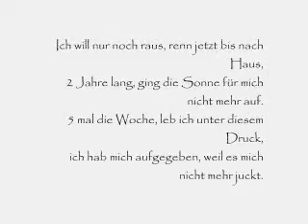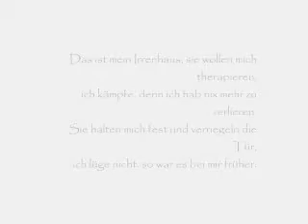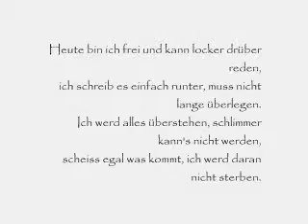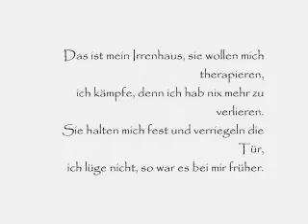Corez - Mein Irrenhaus.wmv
aus dem Album "Zähl bis 10"...wer das komplette Album haben will kanns sich unten ziehen...hier mal die Tracklist

1. Intro
2. Bist du bereit
3. Lange genug
4. Brief an dich
5. Du musst es versuchen
6. Regentage
7. Hörst du mich
8. Was ich bin
9. Warum ich
10. In Flammen 2
11. Vergessen
12. Sag mir
13. Mein Irrenhaus
14. Ich dachte
15. Lass mich raus
16. Engelstränen
17. 24/7
18. Nur für dich
19. Meine alte Gegend
20. Das letzte Blatt Papier/Outro

- Zähl bis 10 (und noch 10 weiter) (Web-Album).rar